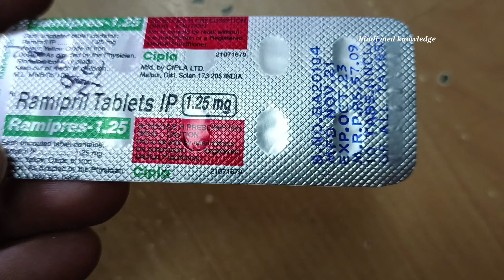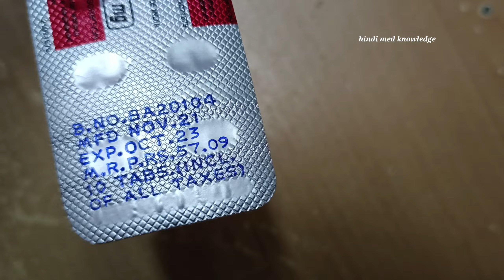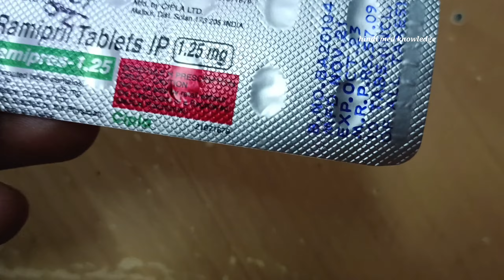Ramipres 1.25 tablet uses in hindi | ramipres 1.25 tablets uses in high blood pressure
Ramipres 1.25 tablet uses in hindi | ramipres 1.25 tablet  for high blood pressure| ramipres 1.25 tablet price